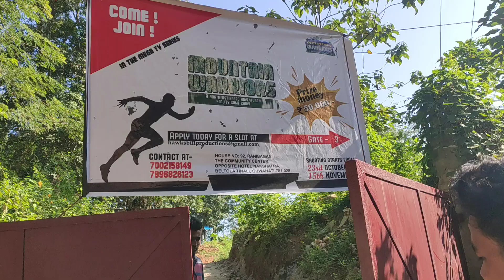Mountain Warrior/Tv Show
The full vlogs video will be uploaded on our Assam Parkour YouTube channel.
It was really fun, totally new experience for us, we enjoyed a lot, learn many new things🤙✌️
Instagram name
@bayan.raja 🎥 Thanks for filming while we r busy with our task